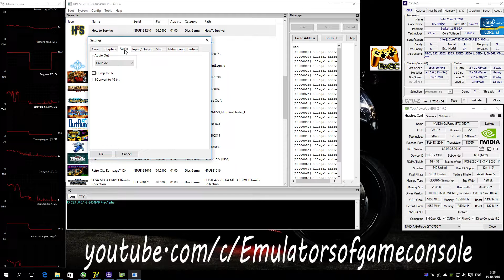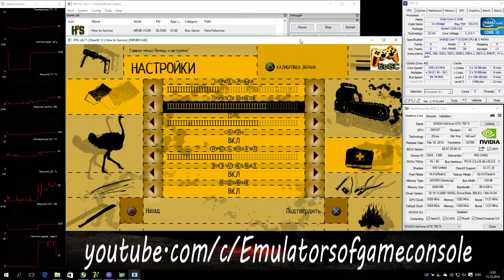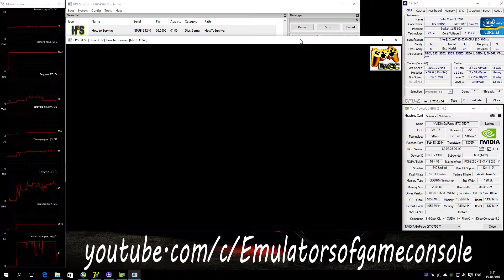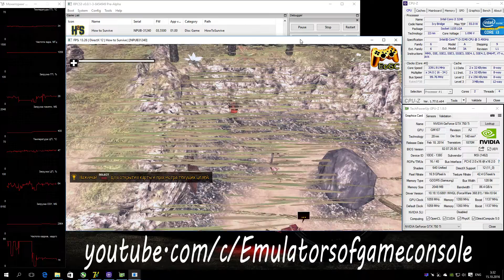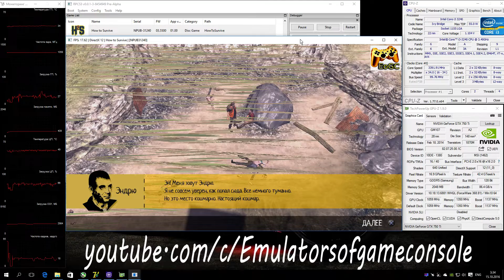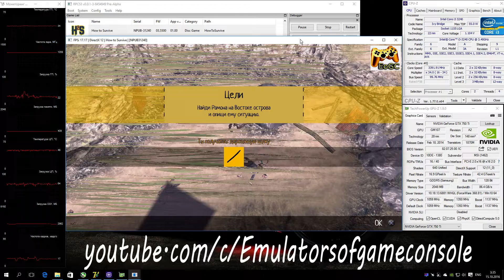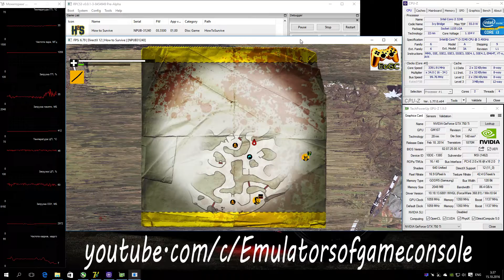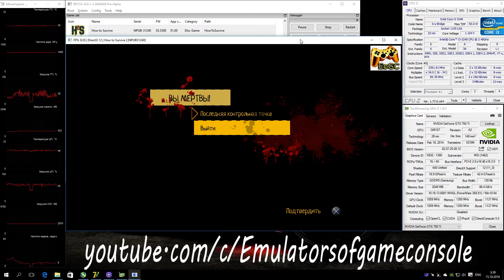RPCS3 Playstation 3 Emulator - How to Survive / H2S (2013). Ingame. DirectX 12. Test #3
Start of game on DirectX 12 api (with LLE)
My Spec:
Emulator used: rpcs3-ReleaseLLVM-8454949e
How to Survive / H2S
Запускается нормально, работает нестабильно, в процессе игры может зависнуть в любой момент. Звук есть. Производительность неплохая. Графика рендерится лучше, чем в прошлый раз, но все еще имеет некоторые ошибки.
Ждем обновлений :)